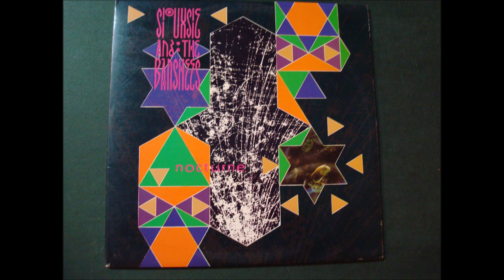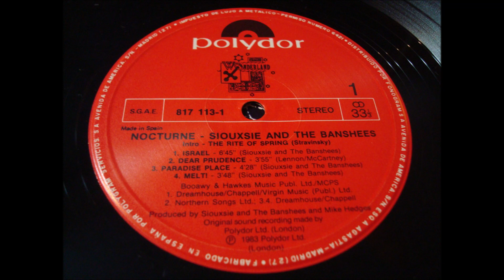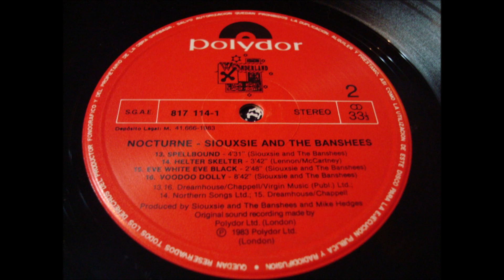SIOUXSIE AND THE BANSHEES.''NOCTURNE.''.(PULLED TO BITS.)(12'' LP.)(1983.)